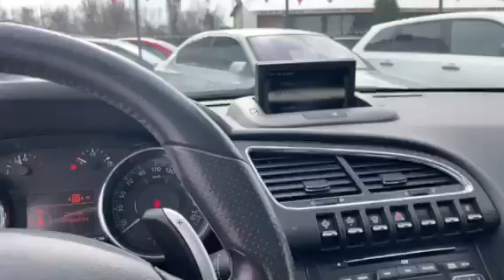Peugeot 3008 HYBRID 4x4 FULL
⚈ Цена: 17 500лв. или по 248лв./мес.
⚈ Тип двигател: Дизелов
⚈ Мощност: 163 к.с.
⚈ Евростандарт: Евро 5A
⚈ Скоростна кутия: Автоматична
⚈Пробег: 173 162 км

Нов Внос Италия ! ! ! Собствен лизинг ! ! ! Гарантиран произход ! ! ! Автомобила е в ПЕРФЕКТНО техническо и визуално състояние! ! ! ПЕРФЕКТНА РАБОТА НА МОТОР и СКОРОСТИ ! ! ! Работещ климатроник , ПЕРФЕКТНА ходова част , ПЕРФЕКТНА работа на всички системи и екстри по автомобила , 4 бр отлични гуми , два ключа ! ! ! ТЕСТ ДРАЙВ ! ! ! Автокъща NEXT AUTO предалага за своите клиенти застр. ГO, Kаско с голям % отстъпка и съдействие за регистрация в КАТ! ! ! ! ! ! Възможност за подръжка в собствен сервиз на Автокъщата! ! ! Лизинг! ! !